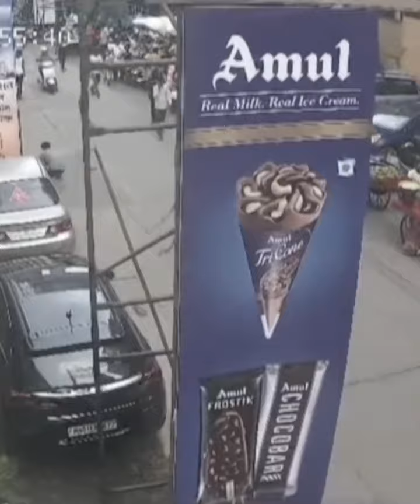खेतवाडीत गणेशोत्सव मंडळानं लावलेलं लोखंडी होर्डिंग कोसळलं, CCTV फुटेज व्हायरल! Khetwadi Ganeshotsav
Grant Raod खेतवाडीत गणेशोत्सव मंडळानं लावलेलं लोखंडी होर्डिंग कोसळलं, CCTV फुटेज व्हायरल! Khetwadi Ganeshotsav